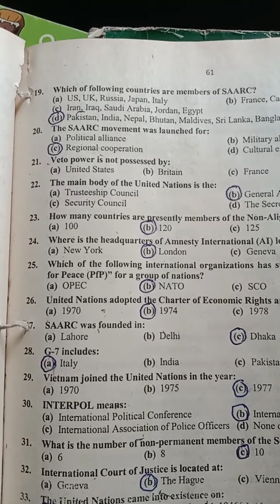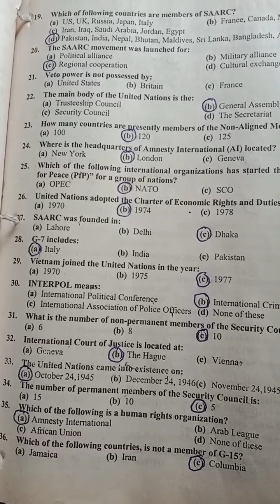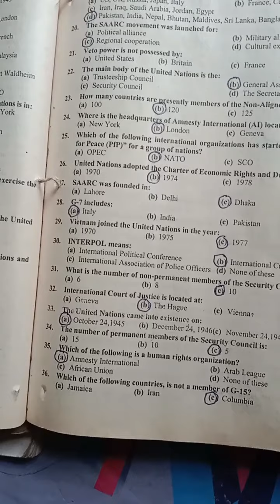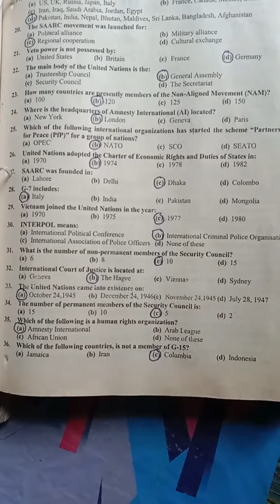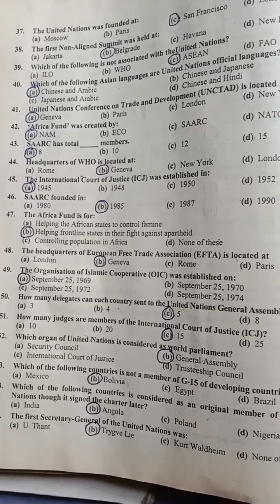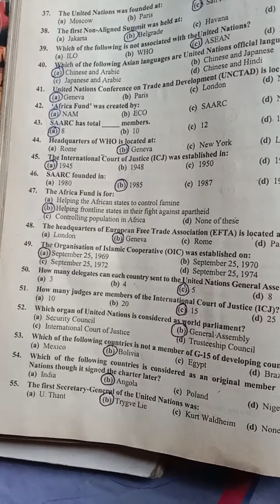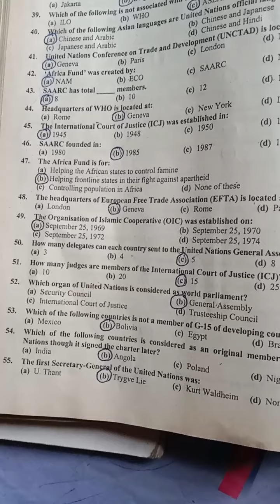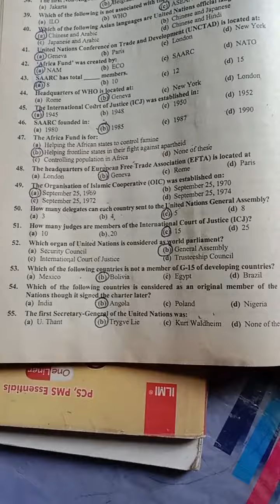general knowledge mcqs,most important mcqs of general knowledge,gk mcqs,important mcqs for one paper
# Barkat ullah css pms fpse mcqs, @mcqskiduniya6796

pakistan general knowledge mcqs with answers pdf download,

Pakistan General Knowledge questions and answers in urdu,
most importent gk questions with answers,
general knowledge,
gk,
general knowledge,
gk tricks,
gk gs,
gk tricks in hindi,
gk trick,
gk ssc,
ssc gk,
1000 gk questions,
geography gk,
gk tricks 2020,
history gk,
gk for railway,
gk full,
science gk,
polity gk,
wifistudy,
gk by aman sir,
1000 questions of gk,
ssc,
rrb,
1000 gk questions in hindi,
gk questions by aman sir,
gk mcq

general studies mcqs by dr vipan goyal,
general awareness marathon class,
dr vipan goyal study iq,
gs preparation by dr vipan goyal,
previous year gs questions by vipan goyal,
dr vipan goyal mcqs class,
static gk by dr vipan goyal,
general studies for nda exam,
general studies for cds exam,
general studies for competitive exams,
general studies for capf ac exam,
marathon class vipan goyal,
previous year gs question by vipin goyal,
ntpc by vipan goyal,

General Knowledge,
General Knowledge mcqs for nts,
General Knowledge mcqs fpsc,
General Knowledge mcqs with answers,
Pakmcqs.com,
pakmcqs,
pak mcqs,
pakmcqs official,
100 Most Repeated General Knowledge questions,
pakmcqs youtube,
pak mcqs youtube,
pakmcq,
pakistan mcqs,
pakmcqs youtube channel,
Top 100 Most Repeated General Knowledge Mcqs,
Gk Mcqs,
nts test

general knowledge,
gk questions in english,
gk questions,
gk question answer,
gk quiz,
english gk,
India GK,
quiz questions,
GK,
100 gk,
100 english gk,
2020 gk,
gk questions in english 2020,
online classes,
kids video,
GK for kids,
gktoday,
kids gk,
lucent gk,
online gk,
online gk classes in hindi,
100 gk questions.

alvipedia,
ppsc mcqs,
nts mcqs,
general knowledge,
islamic question and answer in urdu,
The Study of MCQS,
Most Repeated Islamic Study MCQS,
Top 50 MCQS on Islamiat,
Islamic Study mcqs for FPSC PPSC CSS NTS,
Past papers questions Islamic Study,
Islamic Studies mcqs,
Mcqs on Islamic study,
Short questions Islamic Studies,
Islamic Study Quiz,
Islamic History Questions,
Solved papers Islamic study,
Past papers Islamic Studies,
Top100 mcqs of Islamic Study,
Repeated questions of Islamiat,
Islamic Study BA,
Islamic study lectures,
Last 5 years repeated solved questions

everyday science mcqs for competitive exams,